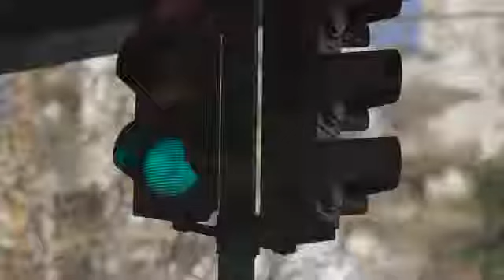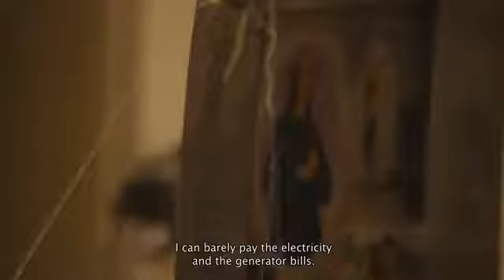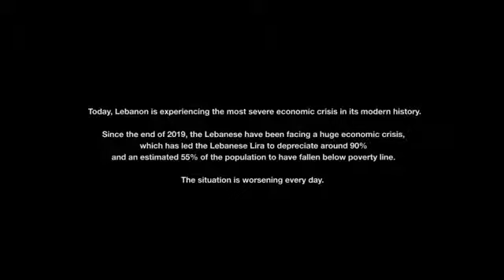CATASTROPHE !!🇱🇧SAVE LEBANON🇱🇧!! LEBANON CRISIS 2021.CEDARS OF LEBANON🇱🇧SAVE LEBANON JOSEPH BIDEN🇱🇧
REAL WORLD FOOTAGE( RWF)

WARNING GRAPHIC CONTENT 18+ ONLY.
(click on the channel playlist and watch all footage in correct order)

THESE are UNBELIEVABLE examples of Spirit, Strength & Hope during a moment of horrendous adversity and inhuman suffering.

THE SOLUTION IS LOVE AND UNSELFISHNESS.  And 2 Separate countries to govern themselves.
Grant them their own Country, give them fair land and put an end to these WAR CRIMES and TREASON.

HUMAN RIGHTS MUST BE RESPECTED.

A short compilation of REAL WORLD FOOTAGE from current global events that is both UNBELIEVABLE and SURREAL examples of human spirit and strength.

Protect Mankind by openining your Hearts and other peoples hearts.

See some of the most graphic RWF, inhuman examples of ignorance and cruelty.

Watch HERE RWF of HEART ACHING evidence.   From MIRACULOUS HUMAN STRENGTH and SPIRIT while facing life's most HORRIFIC atrocities and adversity IMAGINABLE.

Grant them their own Country, give them fair land and put an end to this CRIMES AGAINST HUMANITY.

In the comfort and the safety of your home.
Contribute a difference.